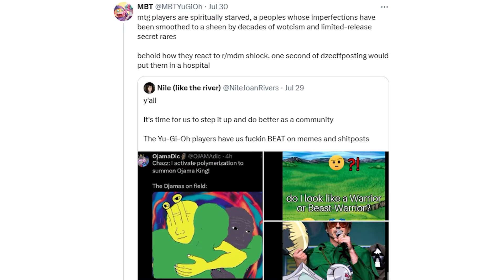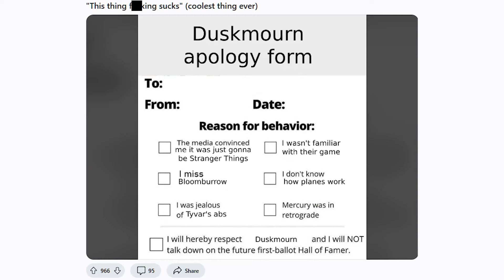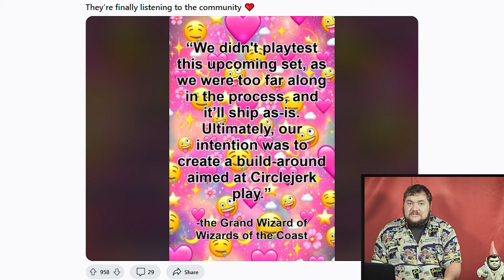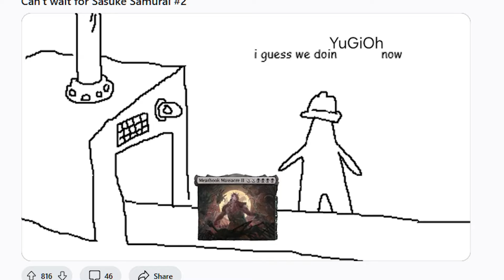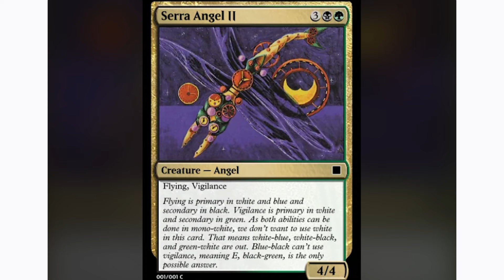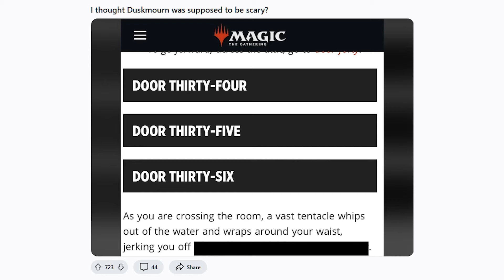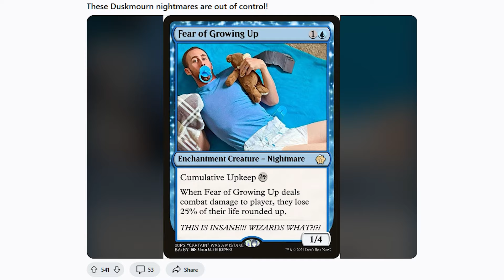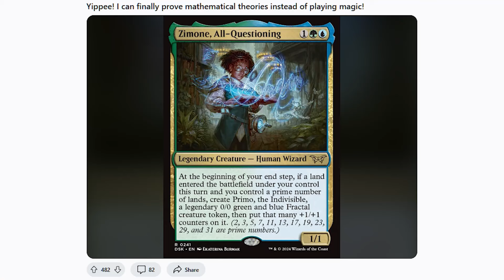MTG Memes that PROVE Magic players are funny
Okay, well, not all Magic players.

MUSIC

Edge of Tomorrow - Karl Kasey  @WhiteBatAudio